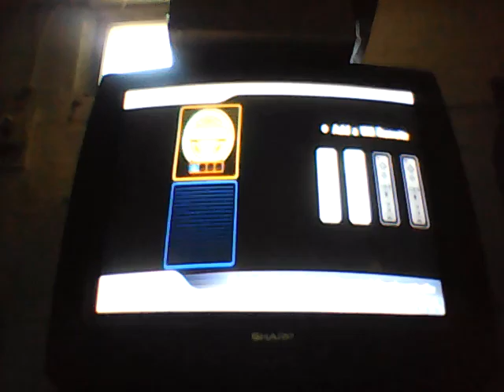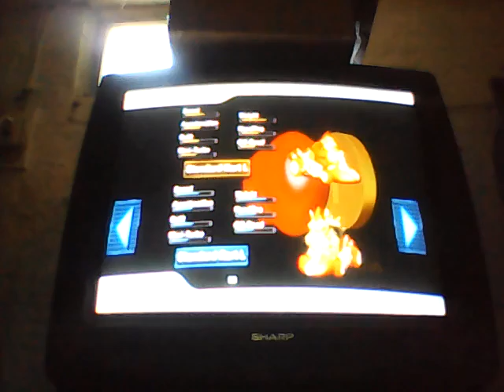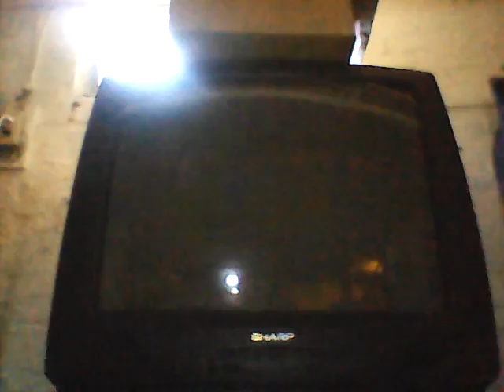Mario kart part 41# I got so many points on the coin battle!:)